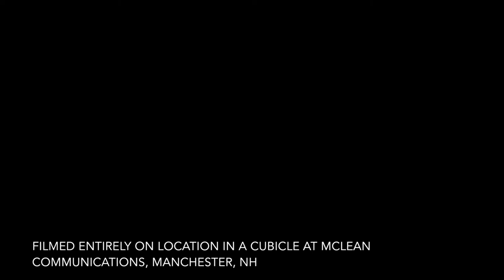Cubicle Concerts: Senie Hunt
There was a time when Senie Hunt didn’t know whether to drum or strum his guitar. So he did both.

The result is a style of music this self-taught singer-songwriter describes as “experimental percussive guitar,” and it’s the best way this Sierra Leone native – adopted and brought to New Hampshire at the height of the brutal blood diamond-fueled civil war – tells his stories.

Senie melds swirling, intricate melodies with the pulsing heartbeat of his instrument and a soulful voice to create songs that close the distance between his west African birthplace and his adopted New Hampshire home.

We count ourselves lucky that the Concord resident stopped by our offices to play a set in our Cubicle Concert series as his career begins to gain some real momentum.